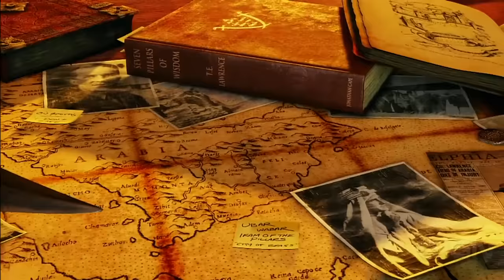Uncharted 3: Drake's Deception Trailer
The first trailer for Uncharted 3: Drake's Deception, the hit PlayStation 3 exclusive. Check out gameplay that will rock you in 2011.